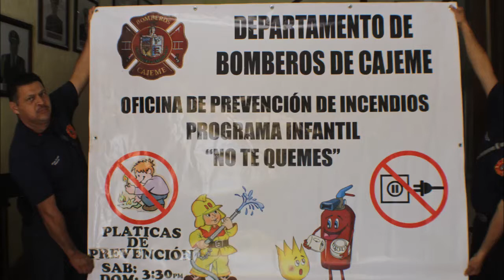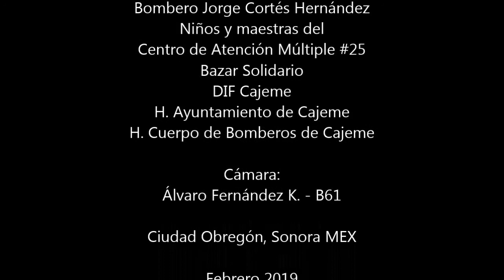No te quemes 4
Programa "No te quemes" del H. Cuerpo de Bomberos de Cajeme enfocado a enseñar a los niños qué hacer en caso de un incendio.
4ta parte: El humo.-
Cámara: Álvaro Fernandez K. - B61
Ciudad Obregón, Sonora - febrero 2019